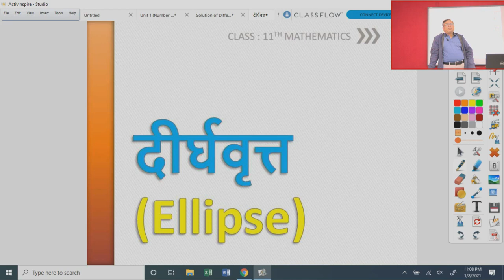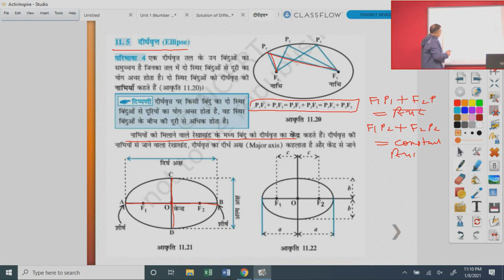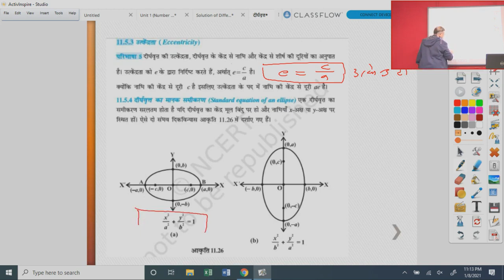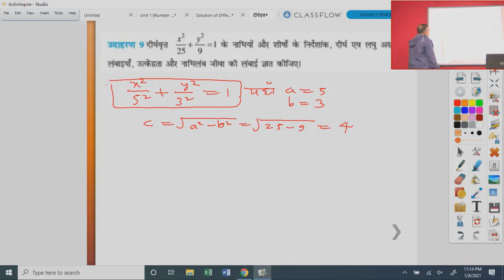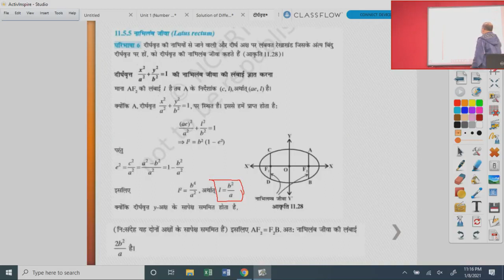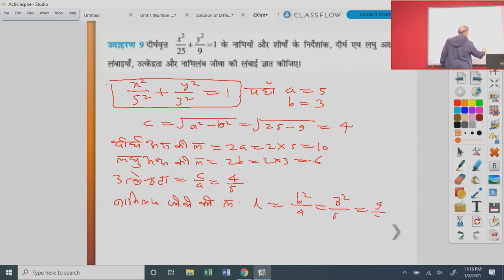कक्षा 11 गणित दीर्घवृत्त Ellipse